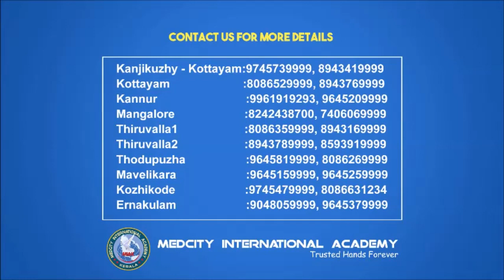Testimonial from our recent Online OET student